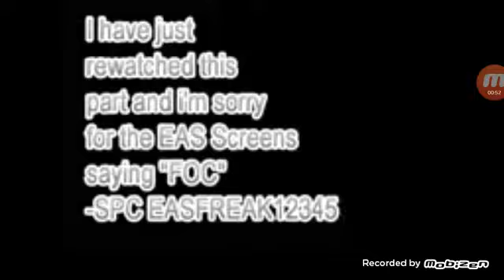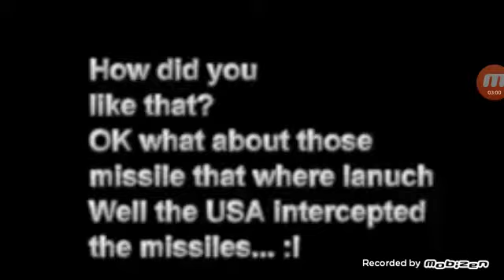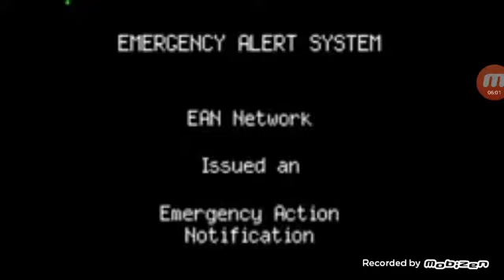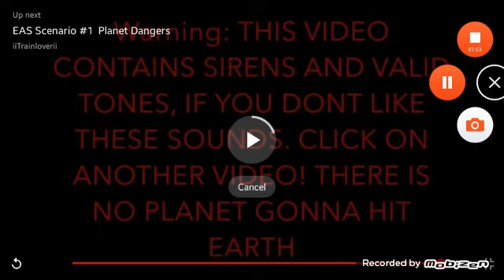Sonic.exe part 4 FINAL!!! Part 2 (EMERGENCY ALERT SYSTEM)